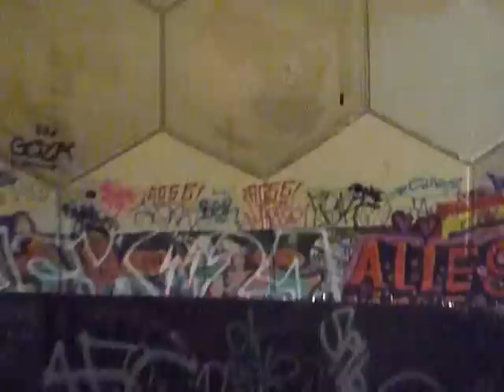Berlin Teufelsberg echelon station visit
Berlin Teufelsberg echelon station clarinet